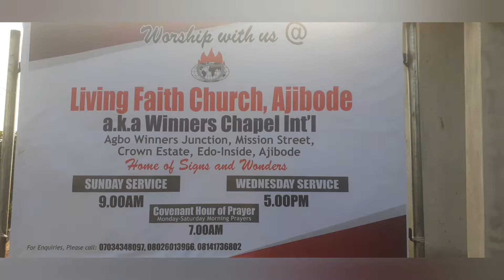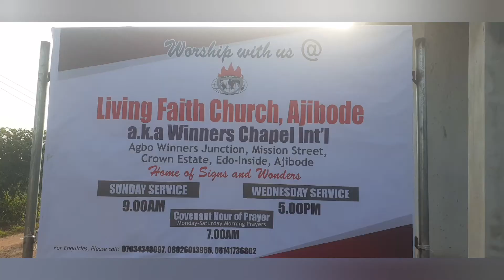Living Faith Ajibode, Pre-Shiloh 2020 Service. (Lfc Ajibode)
What a wonderful God we service.